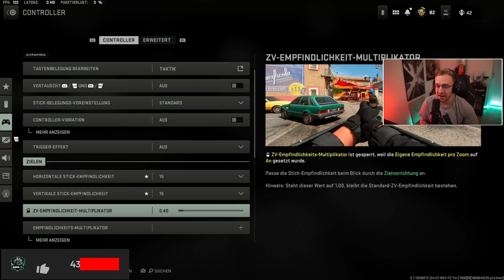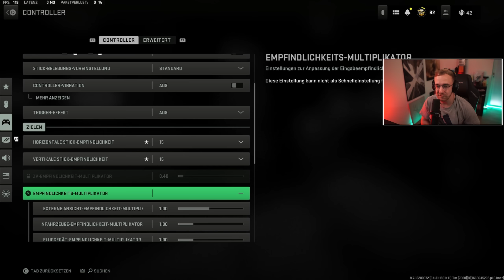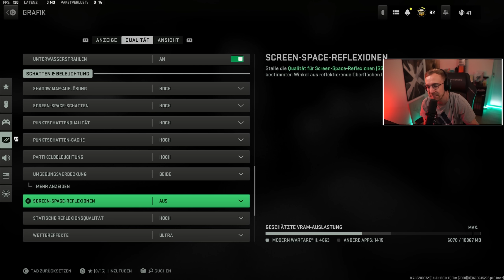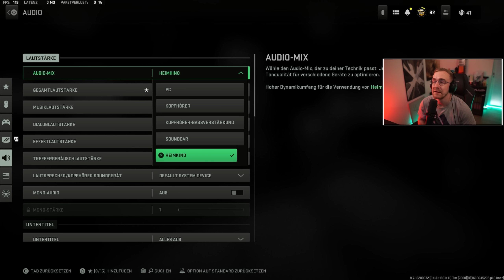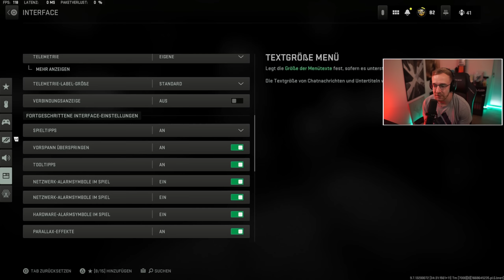WARZONE 2: Die BESTEN EINSTELLUNGEN für Controller, Grafik, FPS und GAMEPLAY!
►Ab einer Bestellung von 250€, spart ihr mit Code: "mantelhd" 60€